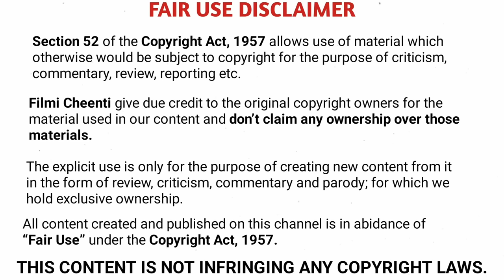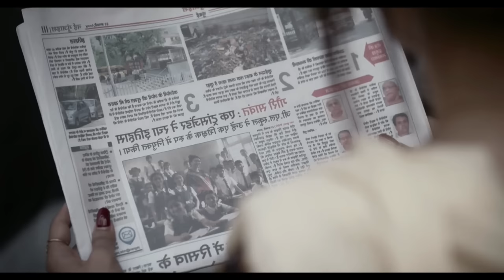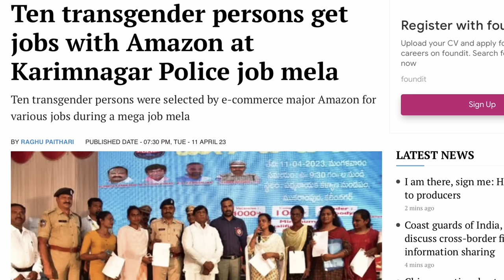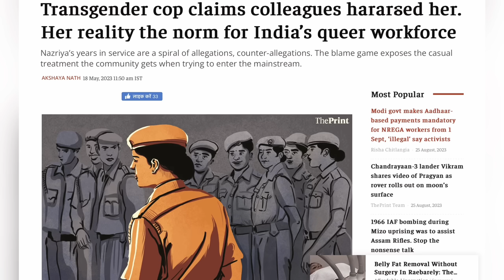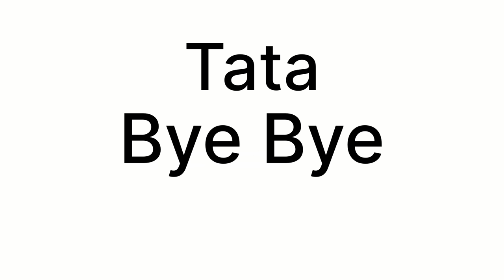Taali Series Explained In Hindi | Season 1 | Taali Explain | Filmi Cheenti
Taali web series explained in hindi | Taali series explain | Taali Explain

This is the Hindi Explanation of Taali web series.